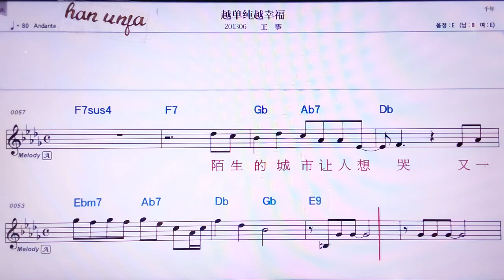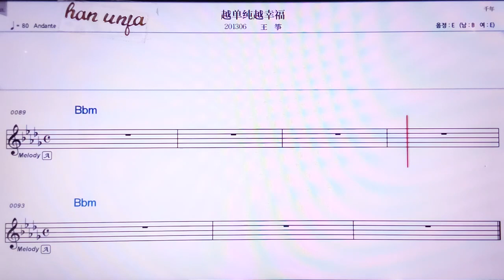💖위에딴춘위에씽푸/왕쩡 👍MR,노래방, 악보, 코드,Karaoke With Sheet Music